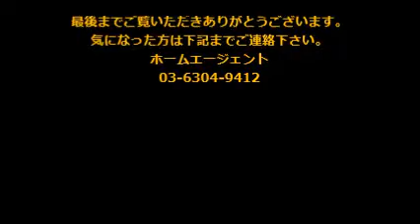ヴェルティーク新中野 新高円寺 Home Agent